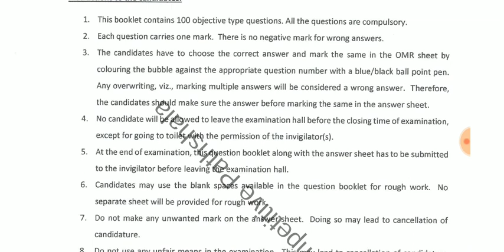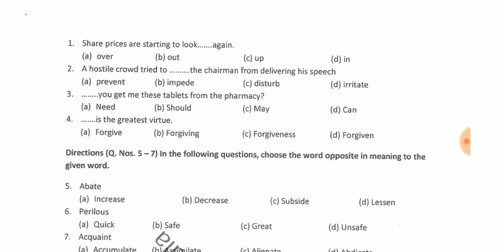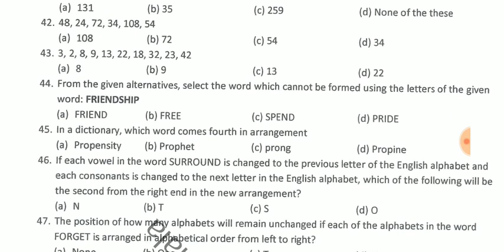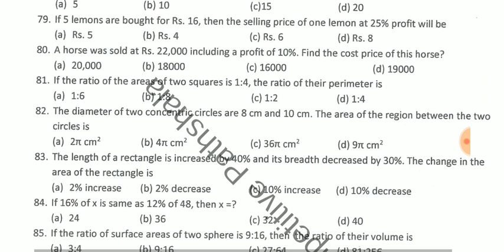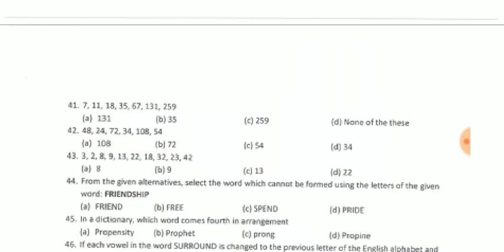IIT ISM DHANBAD PREVIOUS YEAR PAPER | IIT ISM DHANBAD MOCK TEST & STUDY MATERIALS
IIT ISM DHANBAD MOCK TEST BATCH PRELIMS 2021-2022 | iit ism dhanbad mock Batch for screening test 2022

iit dhanbad junior assistant,
iit dhanbad junior assistant exam analysis,
iit dhanbad junior assistant exam date,
iit dhanbad junior assistant previous year
question paper,
IIT Jr assistant previous year paper
Ism dhanbad Jr assistant previous year paper
IIT Registrar pyp
iit dhanbad junior assistant exam,
iit dhanbad junior lab assistant previous,
year question paper,
iit dhanbad junior superintendent,
iit dhanbad junior assistant syllabus,
iit dhanbad junior superintendent previous year question paper,
iit roorkee junior assistant admit card,
iit kanpur junior assistant syllabus,
iit kanpur junior assistant question
paper,
iit kanpur junior assistant,
iit kanpur junior assistant salary,
iit kanpur junior assistant syllabus 2021,
iit kanpur junior assistant and other post recruitment 2021,
iit kanpur junior assistant previous year
question paper,
iit kanpur july 2018,
iit kanpur junior assistant & other post

IIT JUNIOR ASSISTANT BOOKS, IIT REGISTRAR MOCK TEST PAPERS, IIT SUB REGISTRAR MOCK TEST,